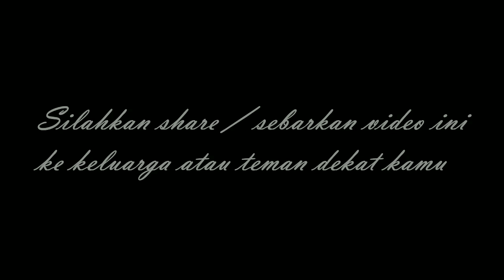🛑 Jambret menabrak pohon dan ditangkap warga di jalan Srikandi pekanbaru | pekanbaruku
Jambret menabrak pohon dan ditangkap warga di jalan Srikandi pekanbaru

Warga pekanbaru
Berita pekanbaru
Pekanbaru news
budaya pekanbaru
pekanbaru kota
DPRD pekanbaru
ojol pekanbaru
gojek pekanbaru
grab pekanbaru
maxim pekanbaru
pasar pekanbaru
sma pekanbaru
jajanan pekanbaru
anak pekanbaru
cewek pekanbaru
kota pekanbaru
video pekanbaru
pekanbaru hari ini
pekanbaru kuliner
kuliner pekanbaru
wisata pekanbaru
warga pekanbaru
kabar pekanbaru
info pekanbaru
pekanbaru info
khas pekanbaru
pekanbaru zona
pekanbaru disebut dengan kota
pekanbaru apartemen
pekanbaru berita
pekanbaru cuaca
pekanbaru capil
pekanbaru ditutup
pekanbaru expo
pekanbaru event
pekanbaru finance
pekanbaru furniture
pekanbaru forecast
pekanbaru florist
pekanbaru facebook
pekanbaru food
pekanbaru flight
pekanbaru farm
pekanbaru gateway
pekanbaru green farm
pekanbaru gempa
pekanbaru hujan
pekanbaru harapan raya
pekanbaru riau
pekanbaru hujan hari ini
pekanbaru info
pekanbaru icon
pekanbaru job
pekanbaru kota
pekanbaru medan
pekanbaru news
pekanbaru narkoba
pekanbaru online
pekanbaru remix
pekanbaru saat ini
pekanbaru sekolah
pekanbaru tribun
pekanbaru weather
pekanbaru wisata
pekanbaru wikipedia
pekanbaru wib
pekanbaru wiki
pekanbaru waktu indonesia bagian
pekanbaru wfh